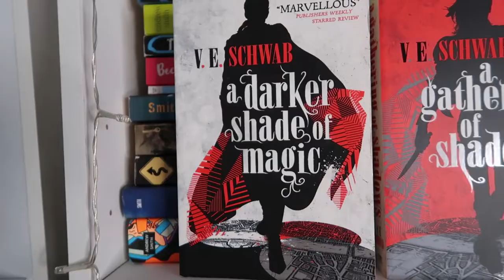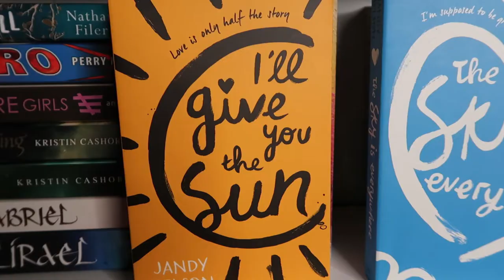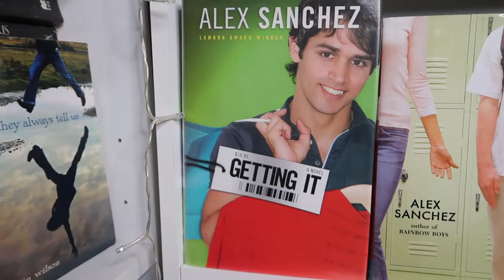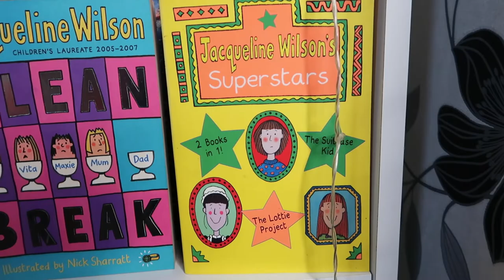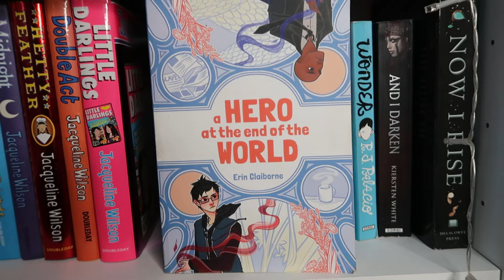Bookshelf Tour | Part 2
Here's part 2 of my bookshelf tour!